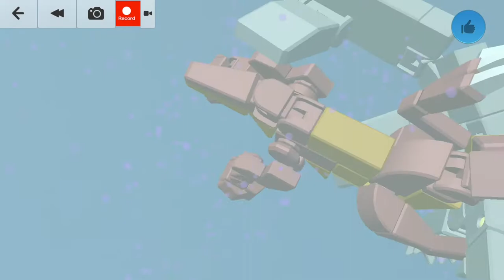Blocksworld: therizinosaurus vs pliosaur